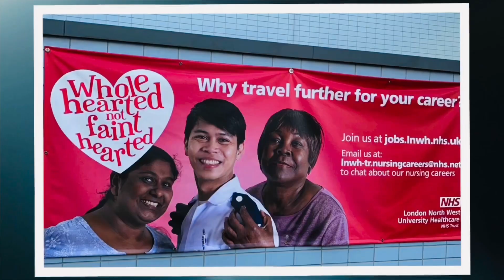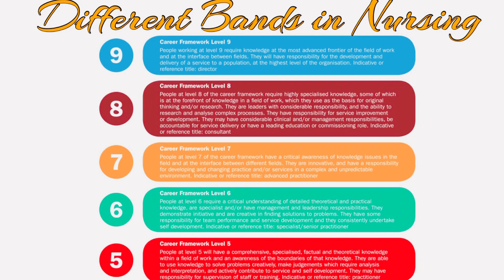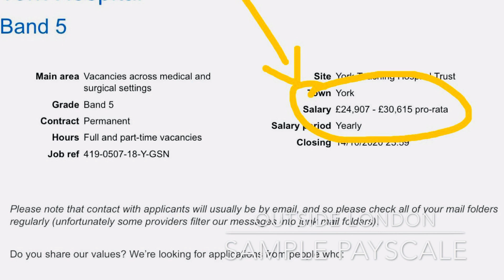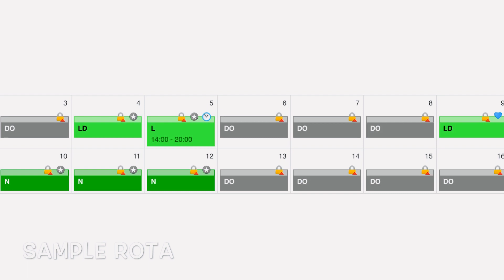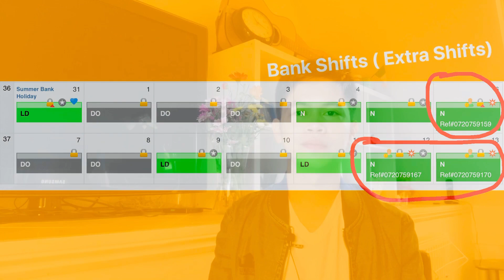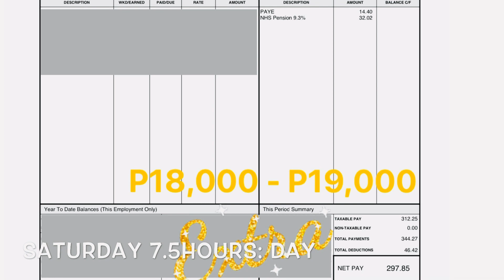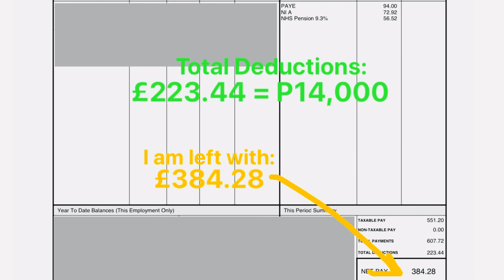How Much Do You Get for Bank / Extra Shifts as a Nurse in the UK??? 🇬🇧😱 Mas Malaki! | REUPLOADED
“Any views expressed in this blog are entirely my own and not those of my employer.”